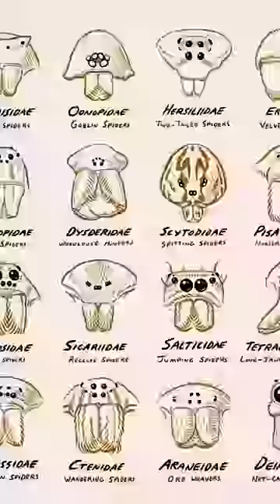Types Of Spider | Part-6